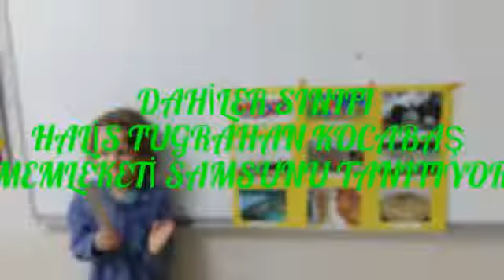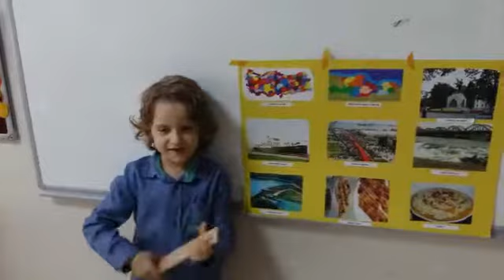ÖZEL YENİBOSNA MAVİ UMUT ANAOKULU HALİS TUGRAHAN VE SAMSUN SUNUMU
DAHİLER SINIFINDAN HALİS TUĞRAHAN SAMSUN'U TANITTI.